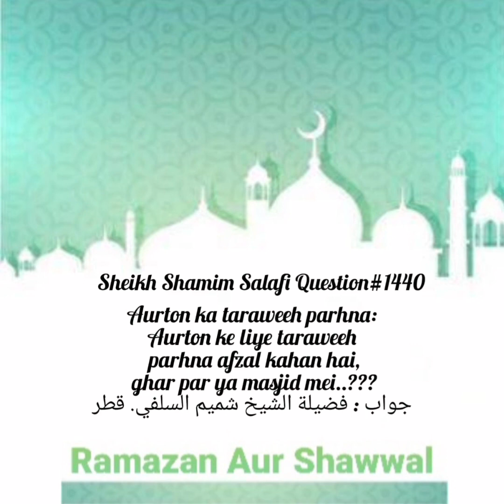Auraton Ke Lie Taraweeh Parhna Kaha Afzal Hai, Ghar Mein Yah Masjid Mein? Fatwa No:1440